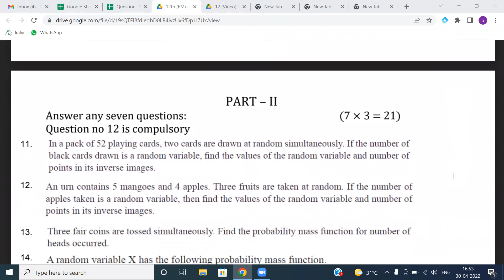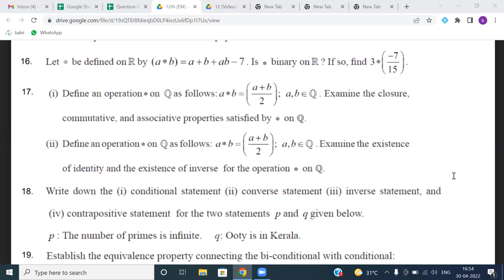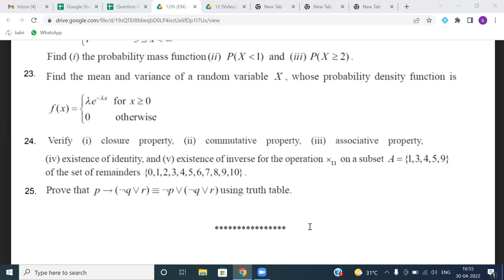(12th Maths TN) Practice QUESTION PAPER-2 English Medium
PracticeQUESTION PAPER-2 English Medium